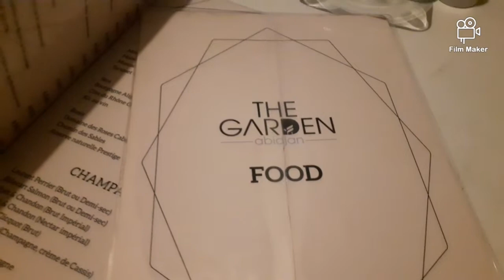The night out in Abidjan